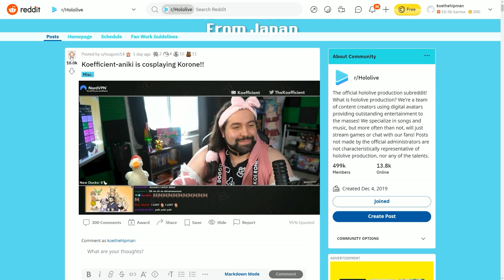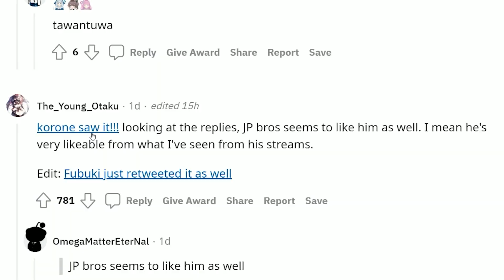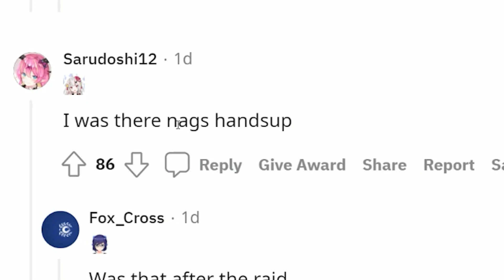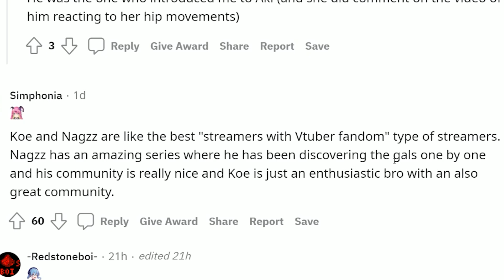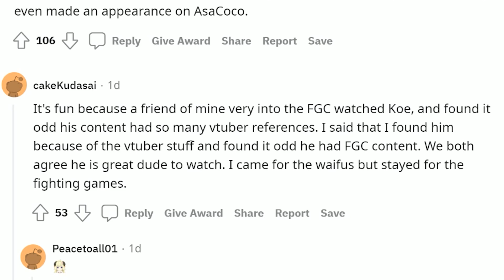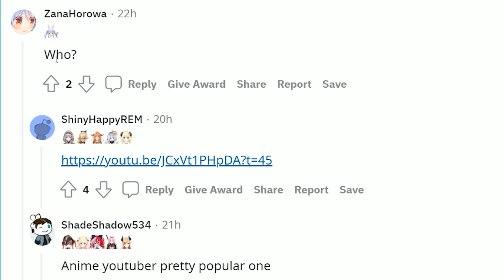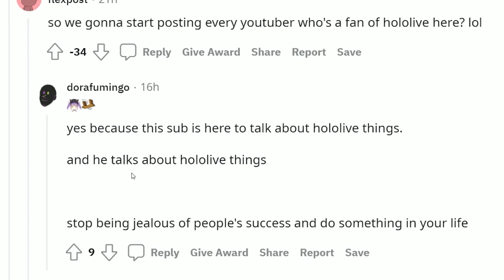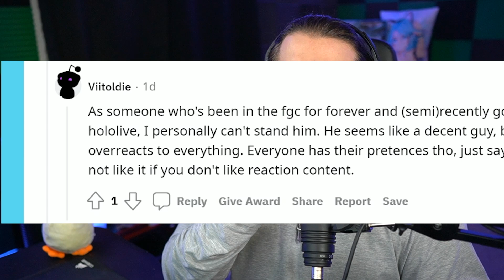I Cosplayed Korone & I Get Noticed By Vtubers!